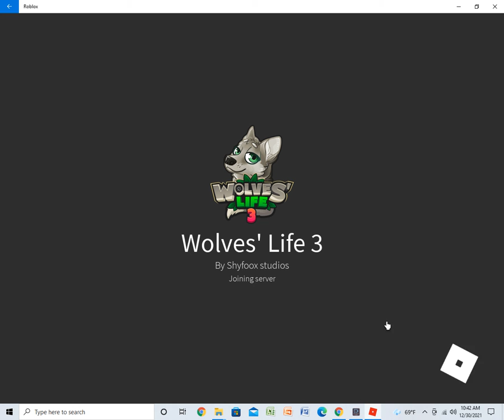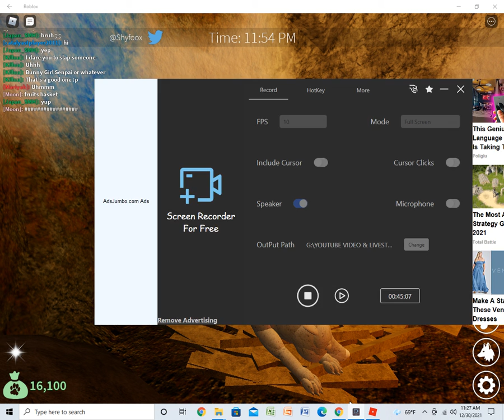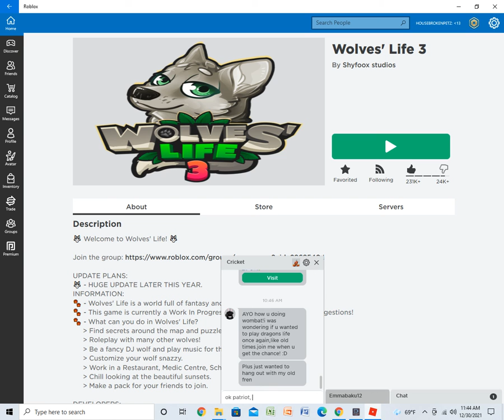WOLF DATE!!! | WOLVES' LIFE 3 (PC) ROBLOX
[QUOTE-ON-QUOTE: I played as "Wolfy"]

I was playing with my friend Emma, & I asked her out yesterday to be my Wolf Mate & she said, "yes!"

[QUOTE-ON-QUOTE: I'm not cheating or nothing like that, bc I have Snowy & Emma. My favorite type is Dating Simulator Games & Visual Novels Games.]

Alpha Wolfie isn't playing no more, & I talked to my wolf pup "Snow" about it, & she really missed Alpha Wolfie, & my friend Monica noticed about it too. Vixen missed "Kitty Cat" as known as "Kitty", she hasn't been on for a while.

[QUOTE-ON-QUOTE: Alpha Wolfie left, Ari is in]

Alpha Wolfie just left Omega Wolfie, so Omega Wolfie is dating with Ari, & Wombat is dating with Mara.

I'll probably not going to make the next movie, but it's called "Wolf Daters" & I'll tell u what happened.

 Snow is dating with Vixen & then, Dixie Wolf is breaking up with Snow & Kitty is breaking up with Vixen. Snow & Vixen needs to find a way to make things right & back to normal. If they can't go back to normal in time, things will get a lot worse & a lot of wolves start with the drama & started fighting. So, they need to act fast before time runs out.

Comments below about what u think about the movie plot/trailer?

I was chatting to my friend "Patriot", I haven't seen her for a very long time since we met back in 2019 in Wolves' Life, & I'll join her so we can play Dragon's Life & Warrior Cats: Ultimate Edition.

HAPPY HOLIDAYS & HAPPY NEW YEAR!!!